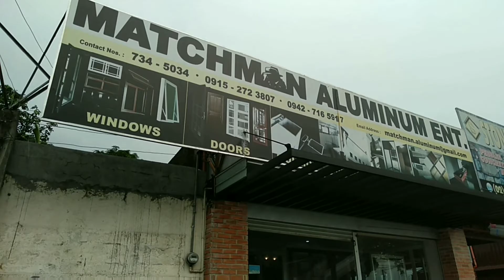MATCHMAN | SHOWROOM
Aluminum, glass, and accessories with ensured quality and aesthetics are displayed in our showroom. Crafted by our skilled fabricators, customers can choose products that best fit their interest.

Located at : 435 Gen. Ordoñez Ave. Marikina Heights, Marikina City, feel free to visit our showroom and fabrication from Monday to Saturday, 8am-5pm.

Aluminum Used : Wiseman Aluminum

Video & Edit: Matluke Acopio